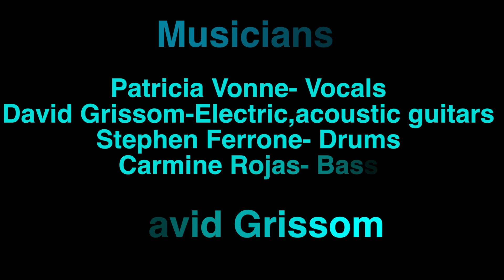Patricia Vonne & David Grissom "Alone on Christmas Day" 40 sec trailer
Written by Patricia Vonne & David Grissom.
(Dańos Music Ascap/ David Grissom Music BMI)
Featuring David Grissom on guitar
Stephen Ferrone on drums
Carmine Rojas on bass
 Michael Ramos on B3 Organ
Rick Del Castillo- Percussion
Lyrics:
Well it’s Christmas again
And my heart beats alone
I know I’m supposed to be

But this house don’t feel like a home

The nail still rests in the beam
No fresh flowers, mistletoe, or wreath
Silver bells and colored lights
Won’t be found here tonight

No stockings hung, no scent of evergreen

While the world fills up with great expectation
I do my best to keep the gloom at bay
There’s no joyful cheer

Crying Christmas tears